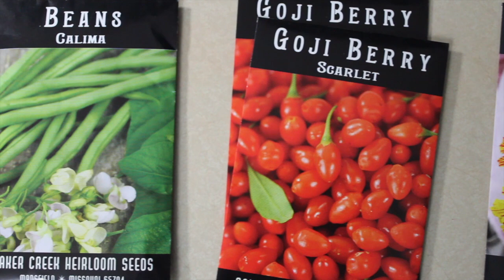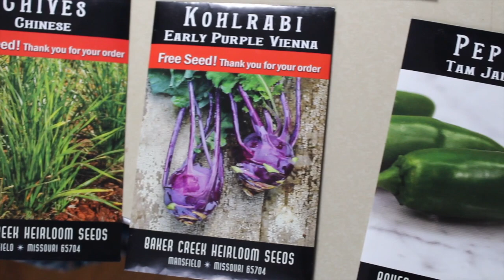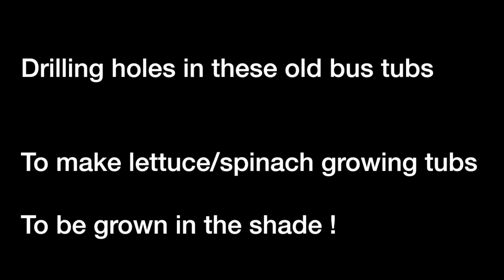No-Dig Garden Update | Potato Experiment | Fencing | New seeds!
A mix up of all the garden work done in the last week. Pruning plum trees, building a natural fence, putting up a real fence, potato experiment- store bought or sprouted from home, new seeds from Baker Creek Heirloom seeds.